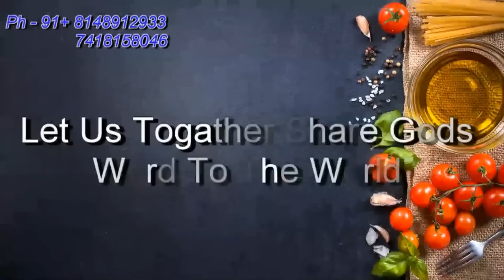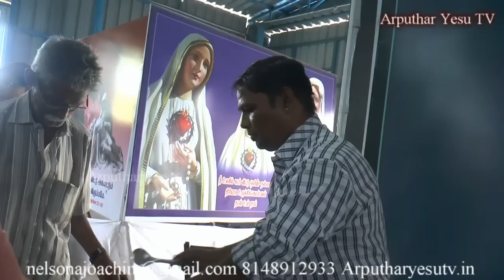Rev.Fr. Anbu Mass 14-07-2018